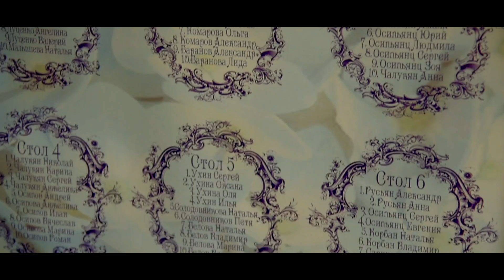Alexander & Irina | Wedding Day | 25.06.2016